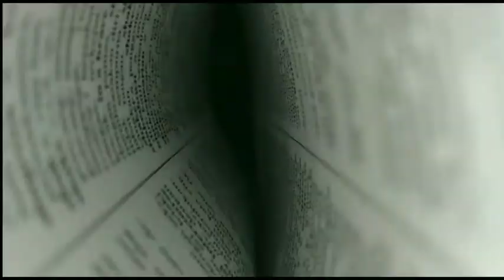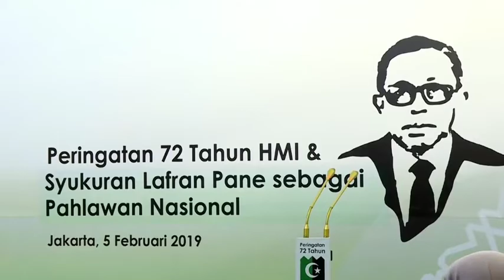Biografi Singkat Lafran Pane | Pendiri HMI, Pahlawan Nasional | Biblionarsisis Official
Terimakasih yang telah memsuport channel kami